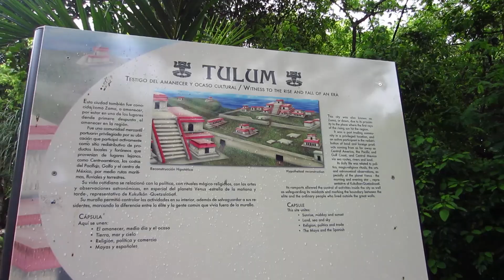RITUAL BLESSING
upload video intros to youtube unlisted (in landscape) and message me the

Music wanted!!

All filmed on a canon powershot elph 300hs  / Ixus 220 hs , sometimes Panasonic Lumix GH4 with 12-35mm lens and a go pro hero 3+